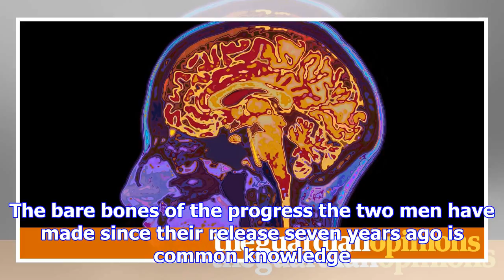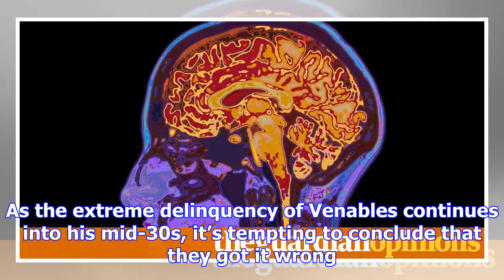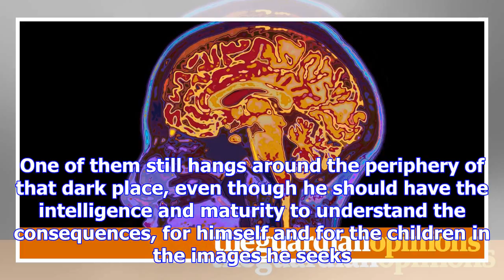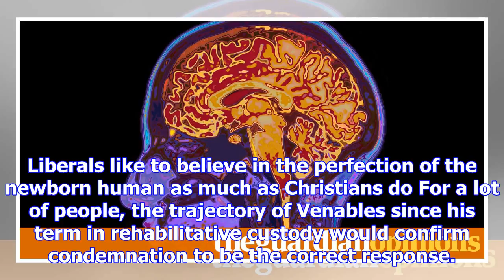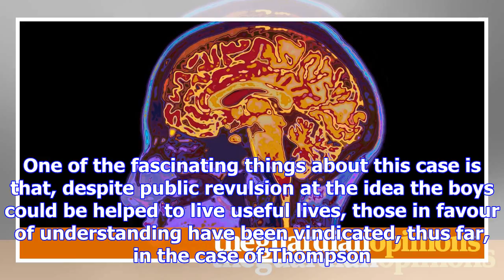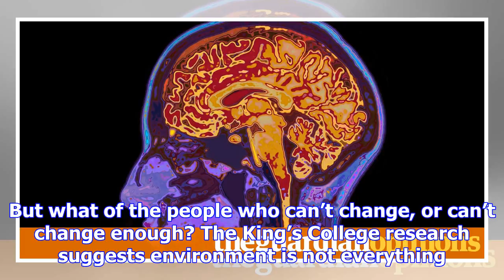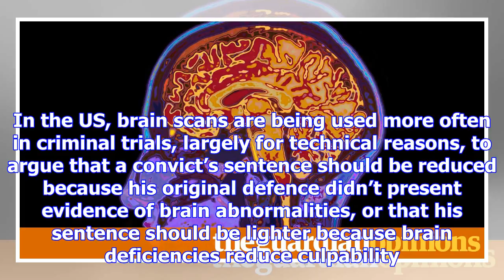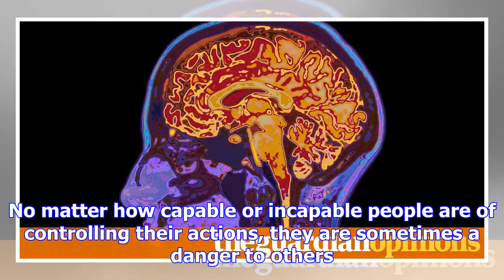Society did right by james bulger’s killers | deborah orr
They were Child A and Child B. The public weren’t told the names of the boys, Robert Thompson and Jo...